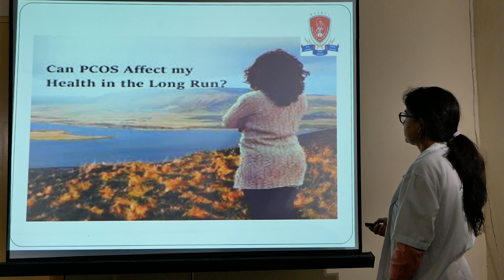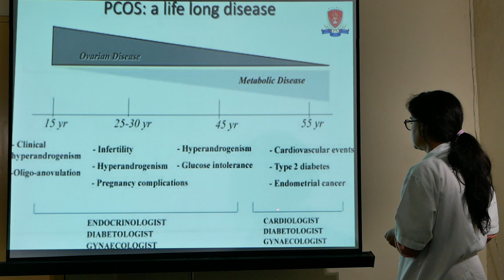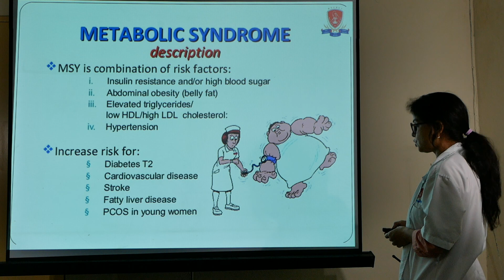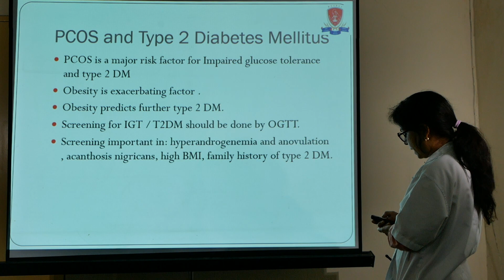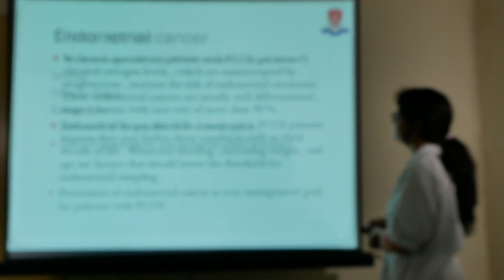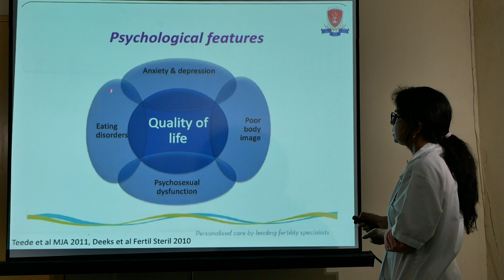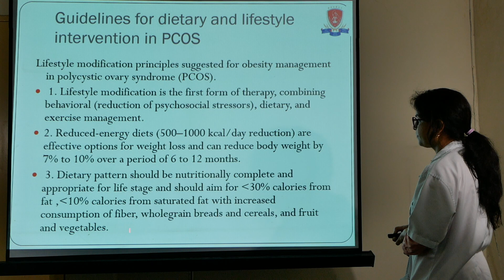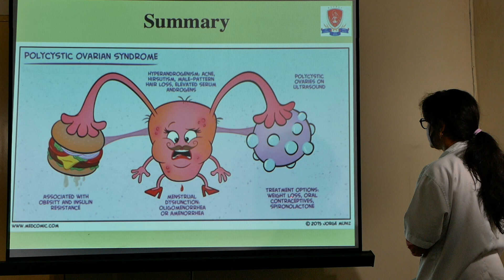Polycystic Ovarian Syndrome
Dr. Uravshi Sharma
Department:- Gynae Obst